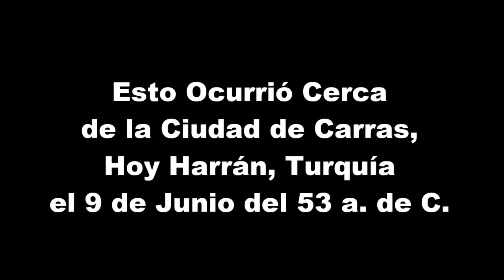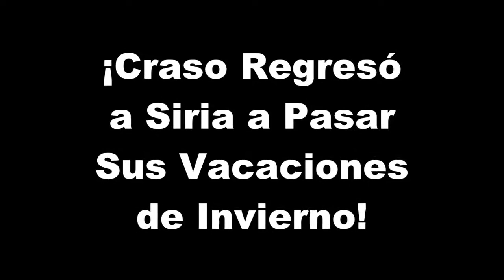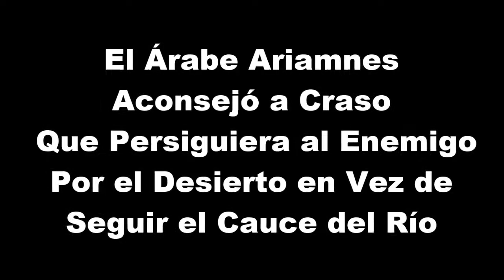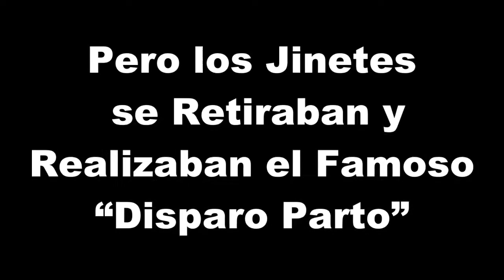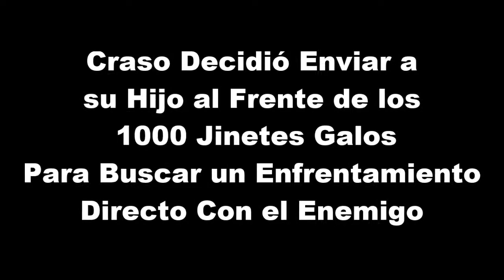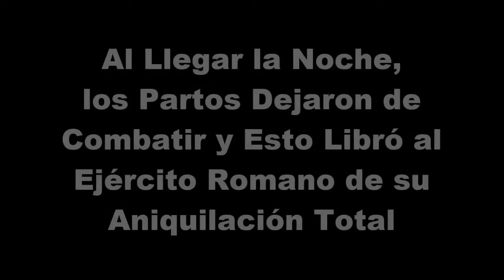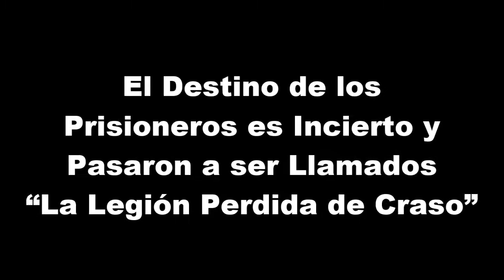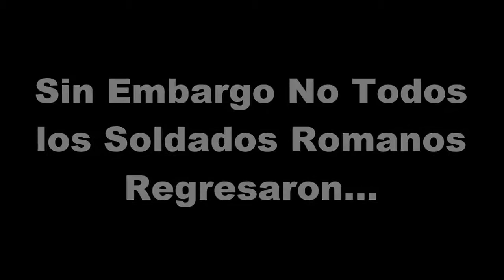Batalla de Carras - La Legión Perdida de Craso o ¿ Romanos en China ?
Video que nos habla de la Batalla de Carras en 53 a. de C., donde el Ejercito Parto derrota al Imperio Romano, quien se viene a convertir  en La Legión Perdida de Craso o  los  Romanos en China.